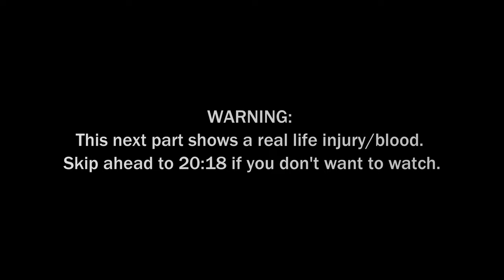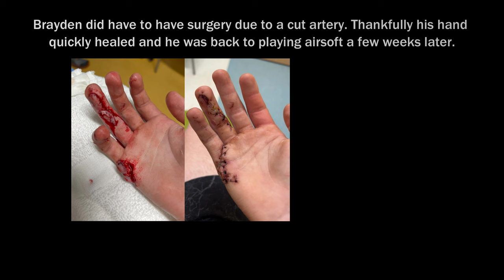Epic Multi-POV Airsoft Gameplay | 850 Player Game, 15 Perspectives | American Milsim Copperhead 8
Welcome to Part 4 of my Copperhead 8 airsoft milsim series featuring gameplay from day two of this event. Filmed by the Freedom Airsoft team running as "Flex on the Poors" based out of Tucson, Arizona. This event is hosted yearly by American Milsim and is held at the Playas Training Center at Playas, New Mexico. This year had 850 players in attendance. My video series features 15 different player POV's with different roles such as rifleman, medic, squad leader, LMG support, and Heavy Weapons Specialists. This is the largest team we have assembled and filmed with thus far. This year, the field catches on fire multiple times, and we destroy nearly every enemy vehicle we come across. It is absolutely the spiciest Copperhead game we've attended so far and it was a ton of fun.

Filmed By: Chris, Jay, Jason, Elliott, Mya, Joe, Trevor, Daniel, Aiden, JD, Lance, Brayden, Rene, Seth, and Carlos.

Other Team Members: Kenny, Codeey, Kyle, Greg, Hugh, Brandon, Big Ryan, Saul, Saul number 2, Eric, Nick, and Nate.

Produced and Edited by Joe.

Equipment Used: Wolverine MTW , both Limited Edition and Heretic models , Krytac Trident LMG , EG67 grenades (filmed pre ban) , Taginn ML-36 , Metadyne HAVOK Launcher.

0:00 Intro
0:41 Jason, Jay, Elliott and Hugh's Advance
6:33 Wasp Attack
7:36 Back to Fighting
11:27 Main Force Push
18:33 Major Injury
20:09 Game On
25:14 Advancing toward Aid Station
31:52 Aid Station Assault
39:19 Enemy Truck Flanks Us
40:43 Behind Enemy Lines
45:56 Last Fight
50:01 Grenade Chaos at FOB
54:19 Outro